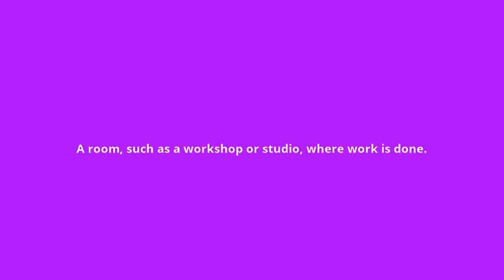what is the meaning of workroom